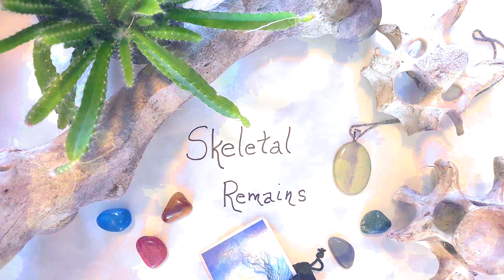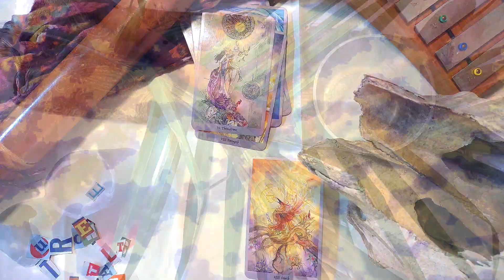Delphi Solis - Skeletal Remains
An experiment in stop motion from the eponymous EP by Delphi Solis

Skeletal remains
Losing life behind the frame
Remembering the way you were the last to love me
You were the last to love me